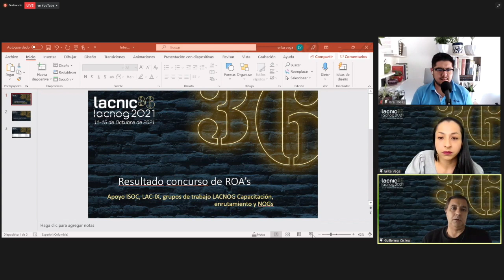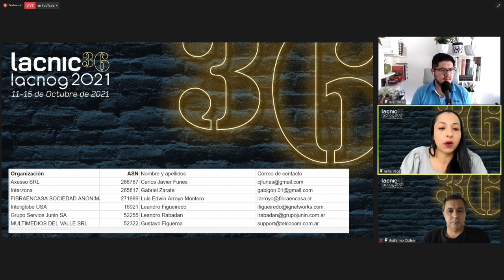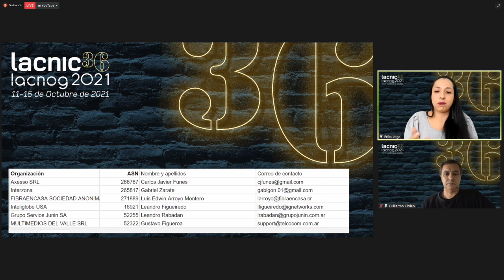Announcement of ROA Creation Contest Winners